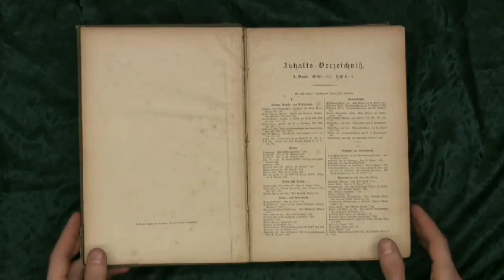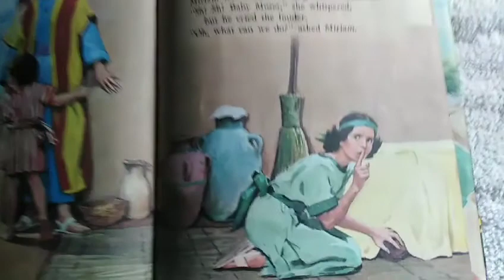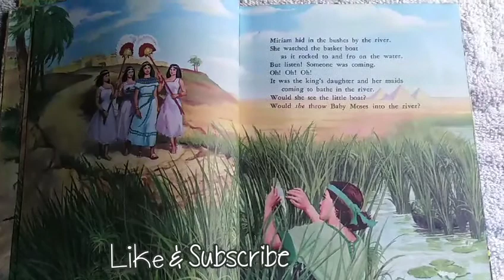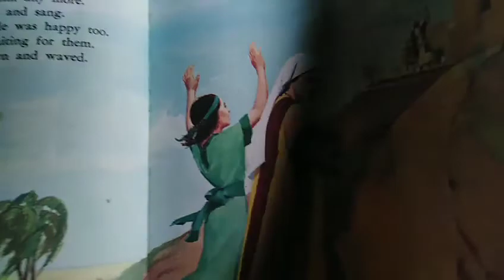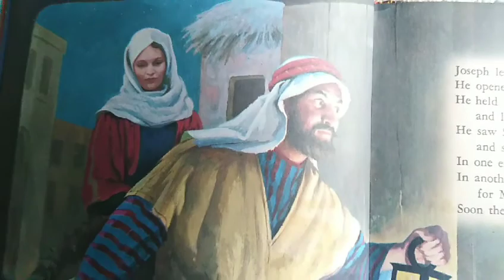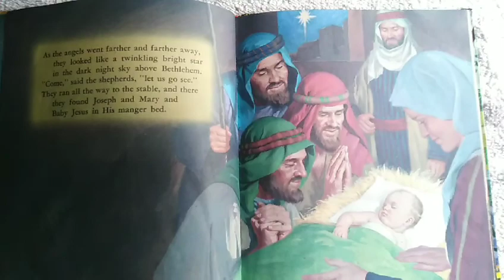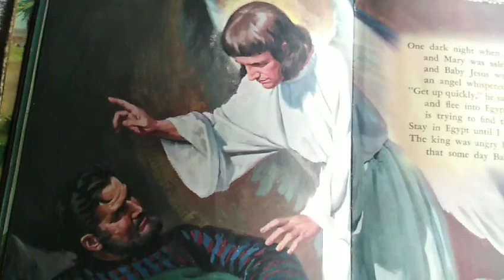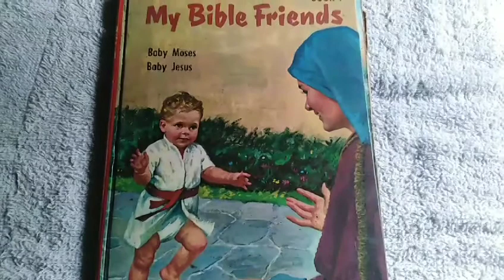Baby Moses and Baby Jesus | My Bible Friends Book 1(Silent Reading)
Baby Moses and Baby Jesus | My Bible Friends Book 1